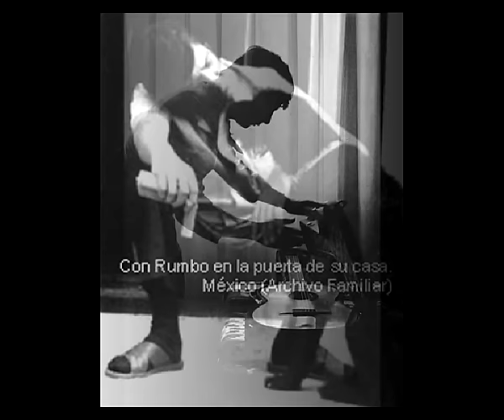Alfredo Zitarrosa - La pobreza de los pobres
Zitarrosa no partió, Zitarrosa vive!! Acompaña los proyectos y esperanzas, la lucha del pueblo, del proletario, del pobre, de los que sueñan y aspiran  un mundo de canto y sin cadenas.

La pobreza de los pobres

Mi Patria Grande es el hombre,
mi dios es su corazón,
dice que tengo razón.

Cuánta pobreza dijeran
un cura y un sacristán,
que sólo a Cristo le dieran
la sacristía y el altar.

Mudo caracol, un hueco
donde resuena la mar,
pobre tu verso reseco,
dijeran, por no abundar.

Pero al pobre verso mío
lo riman mis compañeros,
llámense curas obreros
o asalariados impíos.

Porque sólo es pobre el pobre,
pobre de solemnidad,
el que no sabe si pone
o saca lo que le dan.

no es cosa de saca y pon,
son tres lágrimas salobres:
milonga, candombe y son.

Porque lo que guarda el pobre
con ser poco es mucho más
de lo que parece guardado,
honor y fraternidad.

El tiempo dirá…

Alfredo Zitarrosa